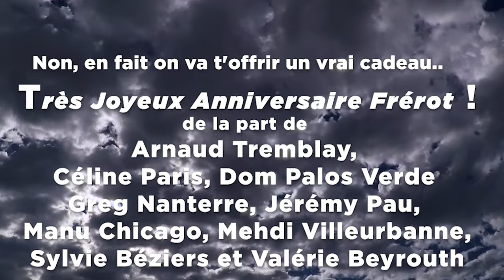Des auditeurs souhaitent un joyeux anniversaire à Maurice !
Depuis les années 90, Maurice, journaliste et animateur emblématique de la radio, propose un talk-show unique où chacun peut venir échanger librement pendant trois heures en direct. Tous les sujets sont autorisés, Maurice modère mais n’interdit pas.